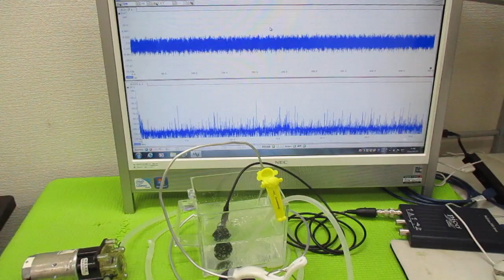オリジナル超音波実験 ultrasonic-labo